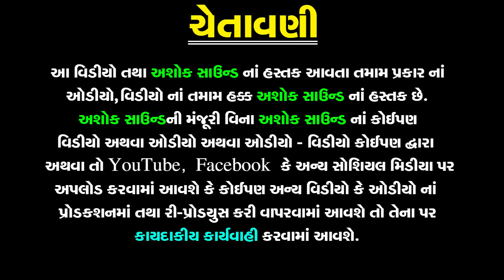Vidai Diyone Rani Kaya | Gujarati Bhajan | Mathurbhai Kanjariya | Desi Bhajan | Ashok Sound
❋Album: Vidai Diyone Rani Kaya
❋Artist: Mathurbhai Kanjariya
❋Lyrics: Shukhram Deshani
❋Label By: Ashok Sound